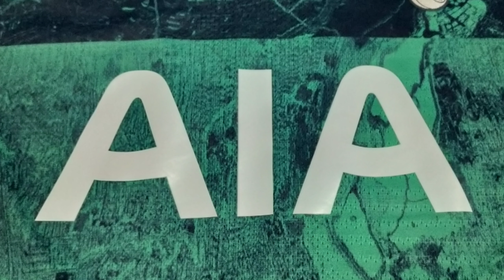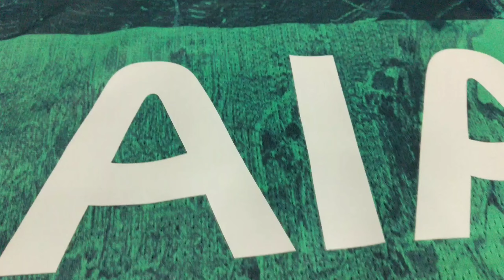Bahas & Bedah Jersey Man. City dan Tottenham Hotspur 2018 / 2019 by Koko Jersey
Video ke-13 Koko Jersey.

Channel Koko Jersey akan secara rutin & khusus membahas tentang jersey baik dari dalam maupun luar negeri.

Di video ke-13 ini Koko akan melakukan bahas & bedah jersey 3rd dari tim yang akan bertemu di leg pertama 16 besar Champions League, yaitu Manchester City dan Tottenham Hotspur. Seperti apa sih jerseynya? Penasaran kan? Pantengin terus videonya ya

Kalau ada hal-hal yang ingin sobat Jersey tanyakan, silakan dikomen saja, akan sebisa mungkin koko bantu.

Terima kasih 🙏